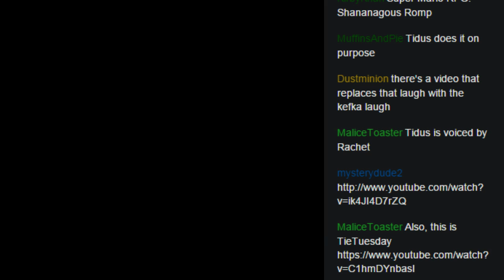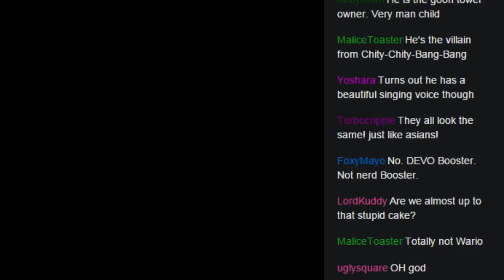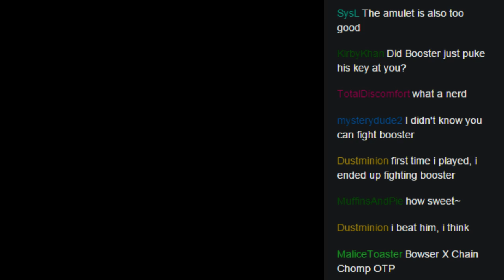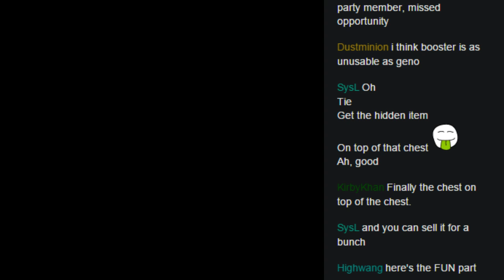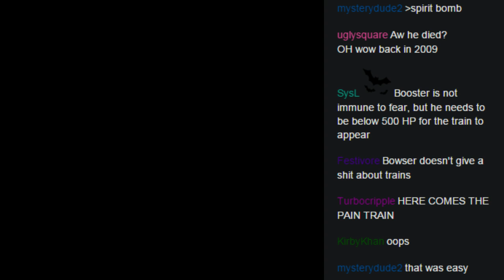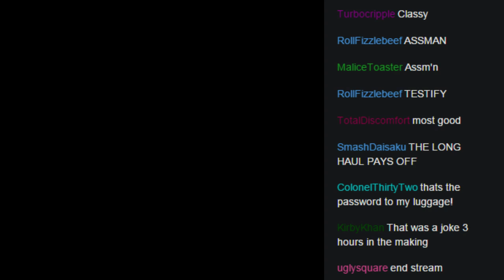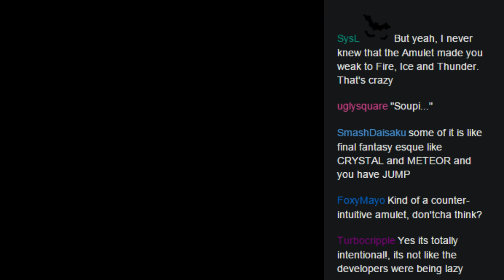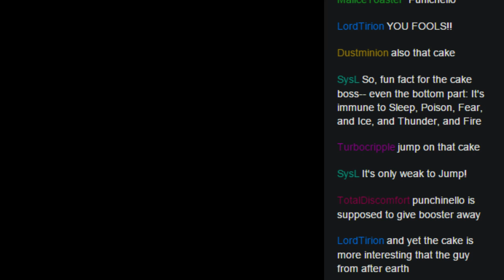Super Mario RPG Marathon 4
All hail Punchinello